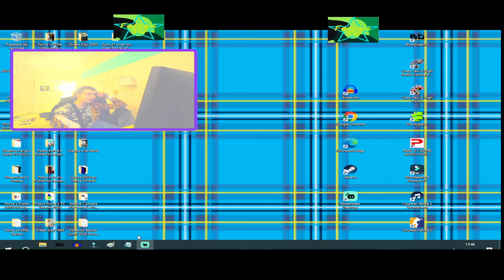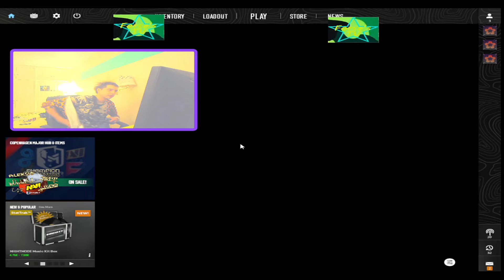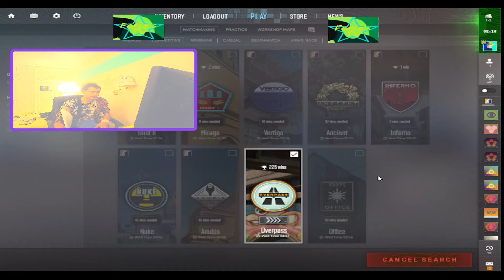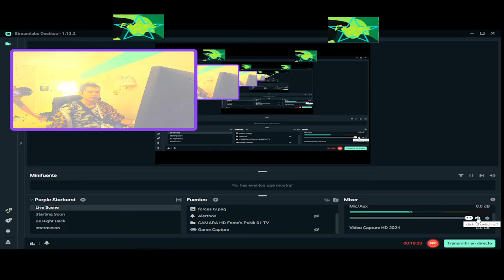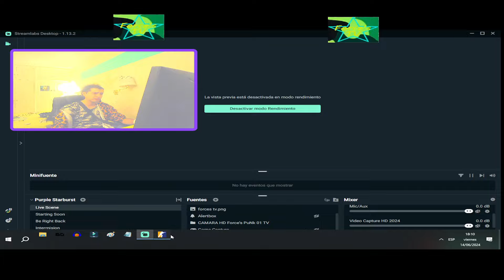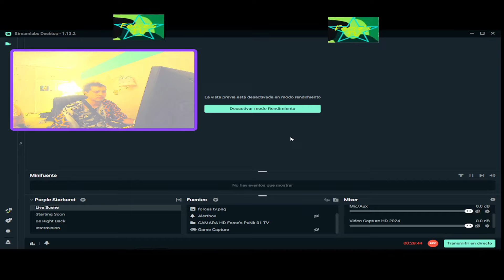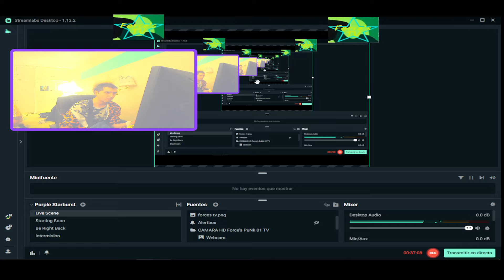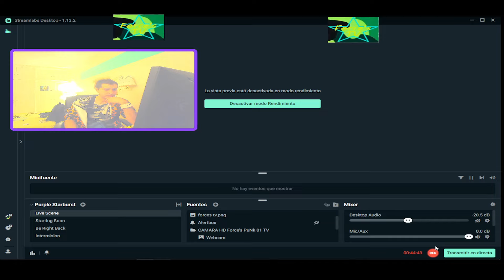Force's PuNk GANO DE NUEVO HOY ESPAÑA Y EUROPA GANARON A CATALUÑA DE NUEVO EN ESTE SHOWPLAY SHOWTALK